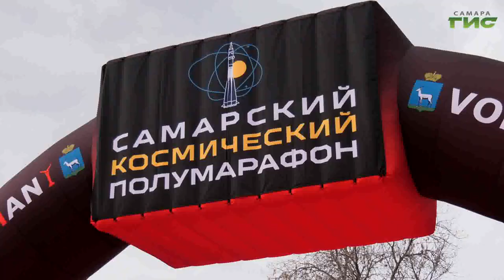В Самаре на старт "Космического полумарафона" вышли больше трех тысяч человек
В Самаре прошел девятый "Космический полумарафон". 3 тысячи участников из более чем 150 городов России пробежали дистанции длинной в 1586 метров, 3 километра, 10 километров и 21 километр. Дети от года до четырех лет преодолели 300 метров, а от 5 до 10 - 600. Репортаж с места событий подготовила Елизавета Прокопенкова.